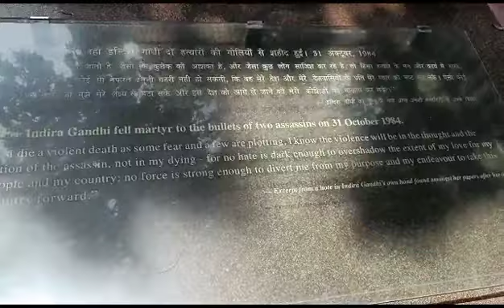Indira Gandhi Memorial Museum, Delhi,# India.Place where Indira Gandhi was shot